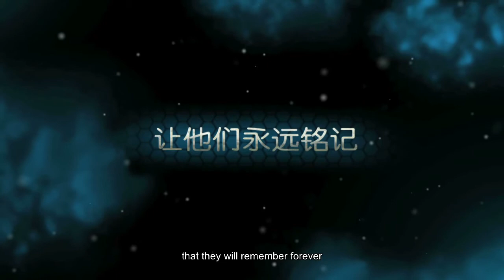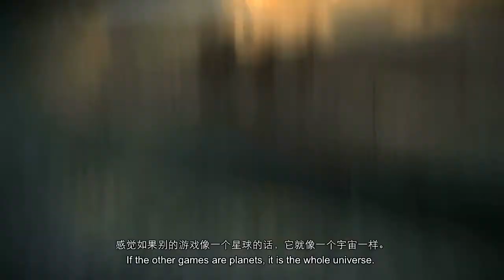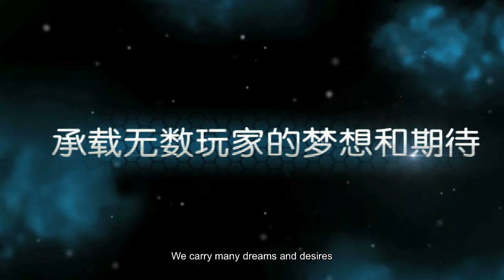Trailer Trash Episode 4: The Final 8 Years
I found this with no game description, then after the video I was completely blown away!